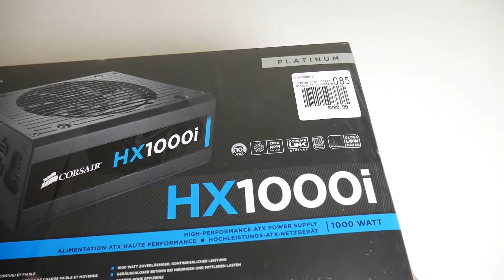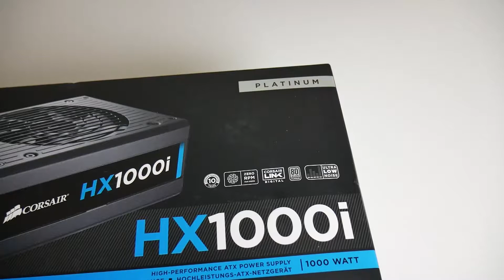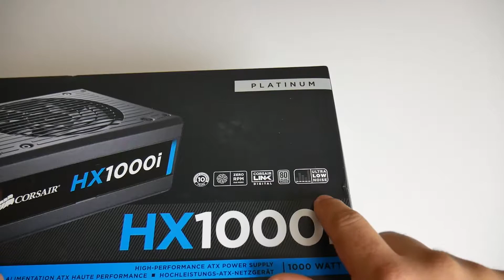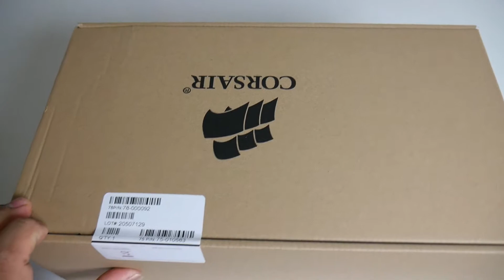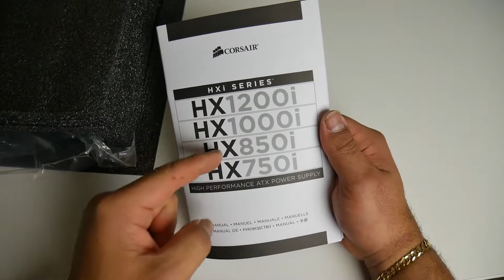Fuente de Poder CORSAIR HX1000i 80Plus Platinum Muy Buena según mi experiencia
Corsair HX1000i Unboxing

Opción de compra
Otra opción de compra

00:00 Introduccion
01:00 Caracteristicas
02:25 Que trae la caja
07:09 Distribucion de cables
11:33 La fuente de poder
12:37 Conecciones
15:13 Conclusion